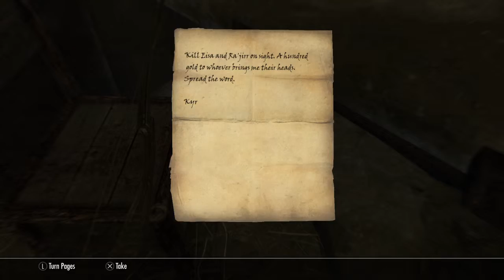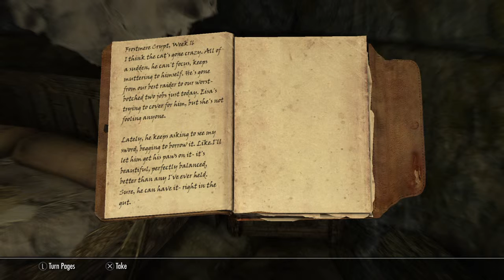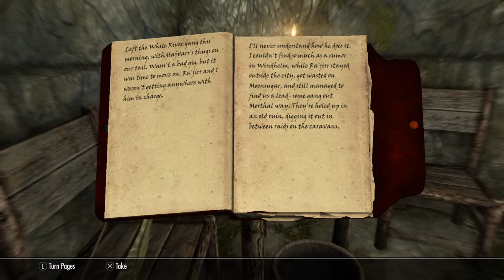Skyrim Ep 14